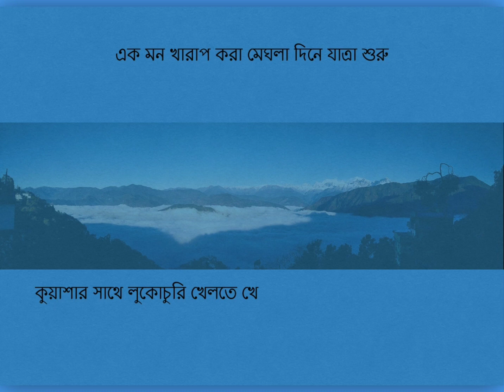হিমালয়ের আঁকে বাঁকে : নামচি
প্রকৃতির কত রং, কত রূপ!! কালিম্পঙ থেকে নামচি যেতে যেতে বৃষ্টি, কুয়াশা, ম্যারম্যারে ঝাপসা  খয়েরী ভেজা ভেজা আধভাঙ্গা পাহাড়ী রাস্তার পর পরদিন এক আকাশ গাঢ় নীল আর রুপোয় মোড়া কাঞ্চনজঙ্ঘা। সাথে তুলতুলে সাদা মেঘ আর সবুজ শাল গায়ে শীতাবৃত পাহাড়। ও হ্যাঁ, ফেরার সময় তরল পান্নার মত তিস্তার জলের কথা না বললে কি করে চলবে?